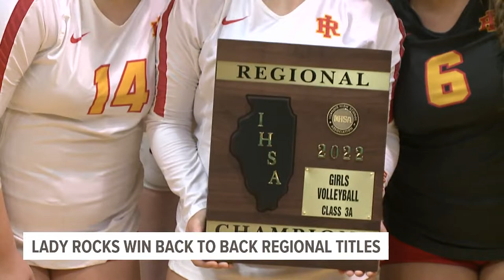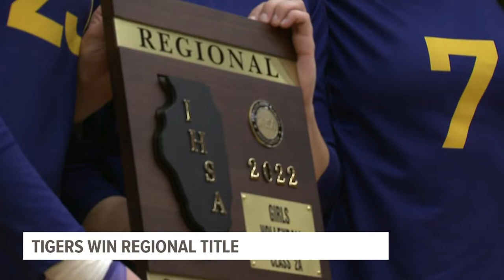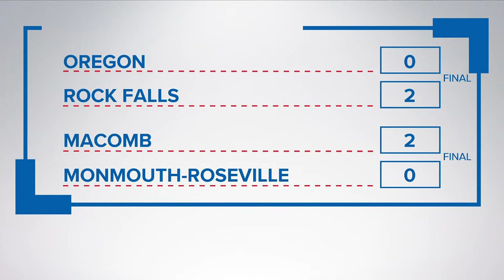QC High School Volleyball: Illinois teams battle for Regional crowns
It was an eventful night of playoff volleyball on Oct. 27 as Illinois Quad Cities teams duked it out for Regional titles.